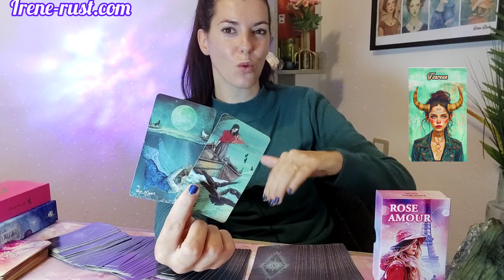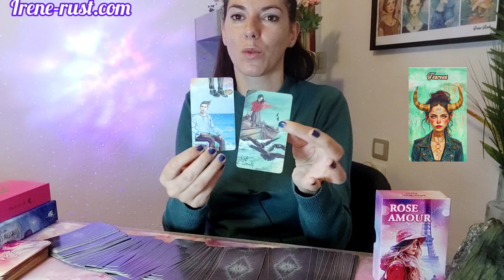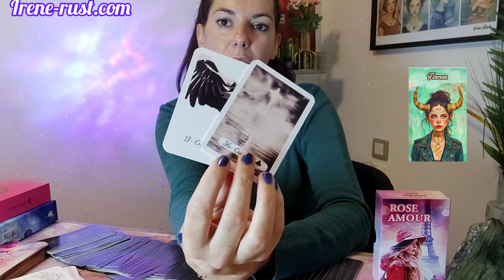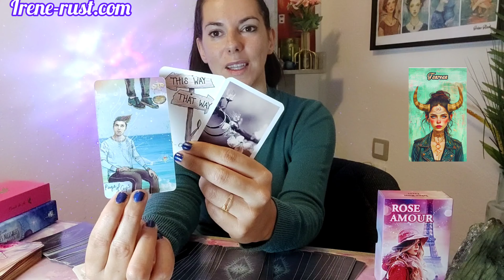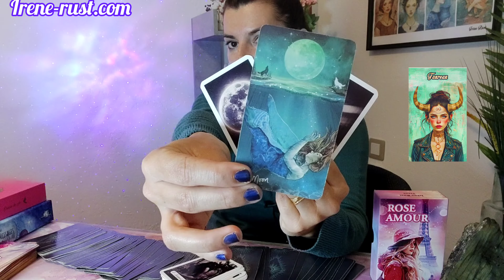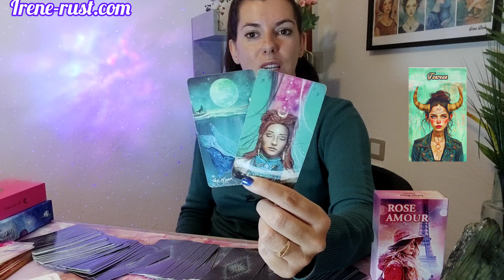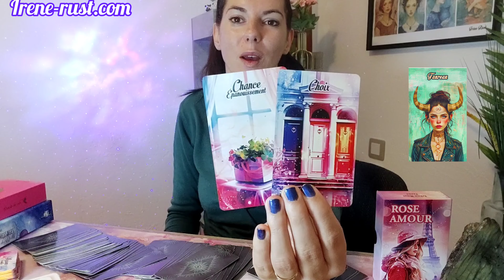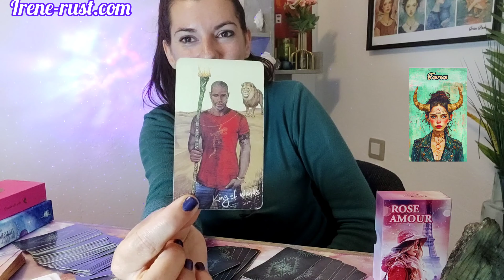♉ TAUREAU Vous passez à l'action, signature et engagement! " NOVEMBRE 2024"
Bonjour les Taureau voici votre horoscope mois de Novembre, Général et sentimental🐚🐚🐚🐚🐚🐚🐚🐚🐚🐚🐚

Voici ma formation " Comment tirer le tarot comme un pro à un prix raisonnable 88 €

Ma boutique etsy pour mes créations de jeux même si je préfère que vous passiez par mon site.

Oracles utilisés dans cette vidéo Youtube
LIGHT SEER I TAROT
ORACLE DE SO @Solveigvoyance
LENORMAND YOUKOULELE
ROSE AMOUR